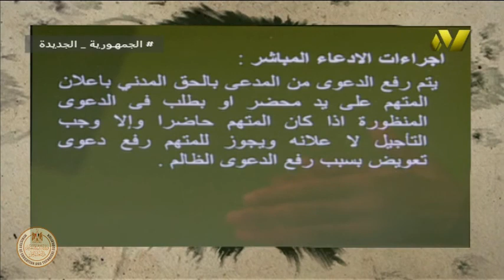الصف الثالث تجارى - قانون - اجراءات جنائية - النيابه العامة - أ رأفت عبد المنعم